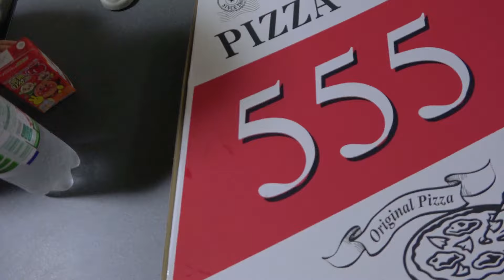【1302 Day】久しぶりのピザ 低出生体重児の成長記録 low birth weight infant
★★生後03年06ヵ月22目【1302 Day】★★
★★★新しくチャンネルを作りました！！★★★